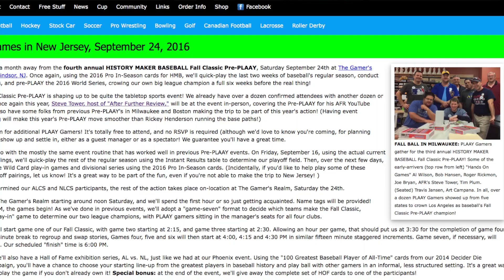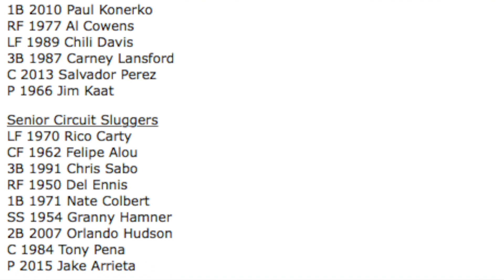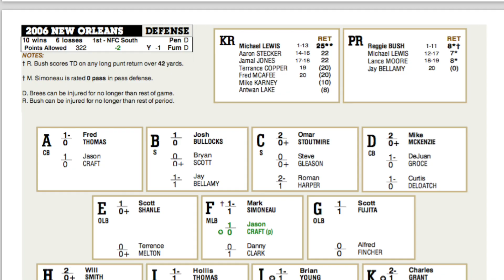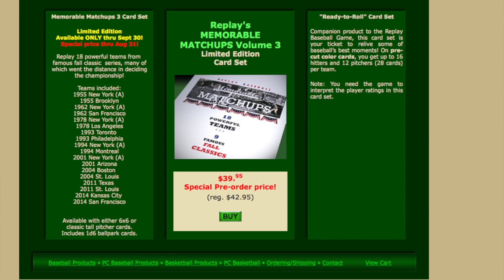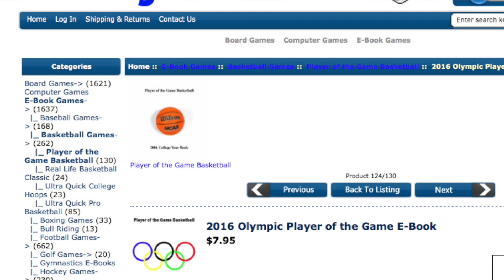AFR Sports Board Game News for 8/30/16: Live PLAAY Event and Upcoming Releases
Hey Sports Board Game Fans!

Lots going this time of year in our hobby.  See below to links for all our stories this week.

Fall Classic Pre-PLAAY Event coming September 24!  Join me and other gamers for an afternoon of great tabletop baseball gaming!

All Time Franchise Greats #4 is coming out soon(ish) for History Maker Baseball and Al Wilson has been giving us teasers on the Delphi Forums.  Check out his latest post to see some great names included in this set.

New Releases

PLAAY.com and Replay Games have reached an agreement to re-release the 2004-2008 sets for Second Season Football.  Pick up the PDFs of these great seasons that were published by Replay Games.

The 1948 season is out for Replay Baseball and they've got 3 pre-orders going on right now!  1959, Memorable Match-ups Vol. 3, and the 1999 Replayer's Choice sets are all up now on the Replay store to pre-order.

1969 is out for Dugout Steps Baseball from FTP Sports.

Relive the most recent Men's Gold medal win with the 2016 Olympic set out now for Player of the Game Basketball from Downey Games.